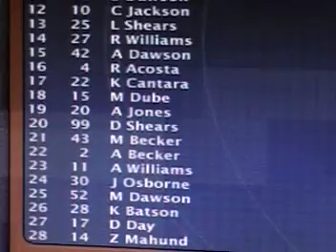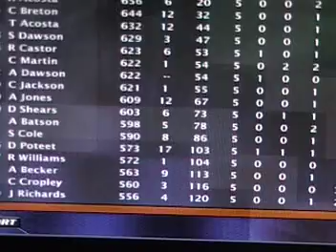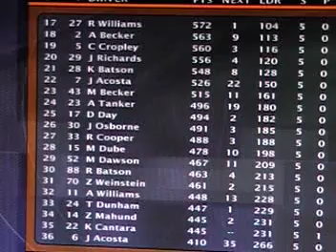Castrol GTX Cup Series; Season 5, Race 5; Dodge Challenger 400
The Dodge weekend at the Track too tough to tame continues with the Dodge Challenger 400.